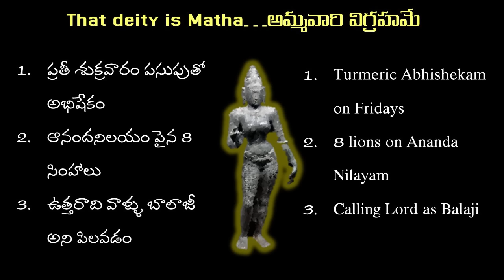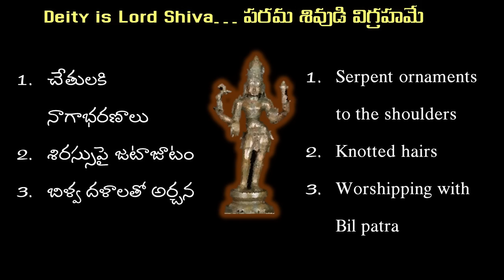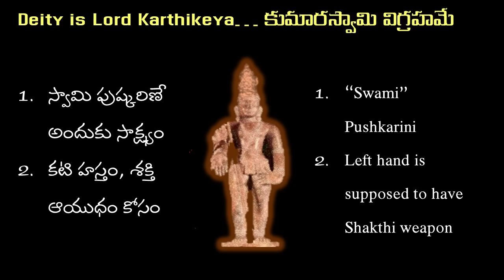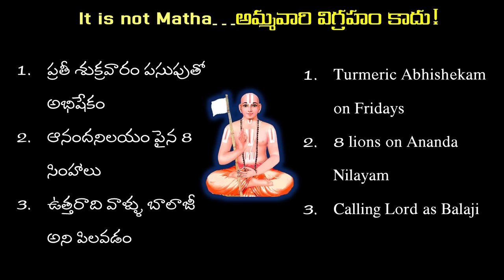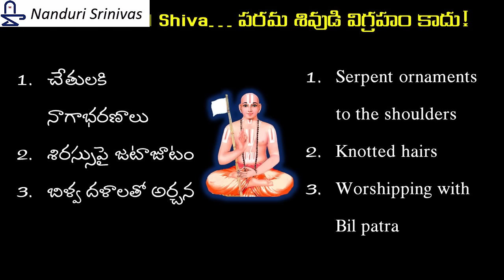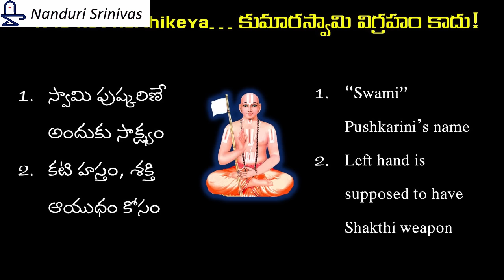తిరుమల శ్రీవారి నామం వెనుక రహస్యం | Tirumala 12th century secrets revealed | NanduriSrinivas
Lot of things happend in 12th century at Tirumala and people started Animal sacrifices there. Then Adi Sesha came to earth and stopped them. This videos beautifully explains many Tirumala secrets that you have never heard before

1) Why Lord Bajaji's namam is so big that it covers his eyes?
2) The biggest mystery behind his Chakra & Shanka
3) What is ParimalapuAra at Tirumala?
4) Is Tirumala deity really Lord Vishnu or is it Shakthi/Shiva?
5) Why do Lion idols exist on top of Tirumala Ananda Nilayam like Shakthi temple?
6) Why is lord called as Balaji?
About the speaker: Sri Nanduri Srinivas is a software veteran. You can know more about him here:

English Subtitles courtesy: Smt Jyothsna Namila (USA). Thanks for her contributions.
Pictures design courtesy: Sri Thota Siva (Challapalli - Avanigadda). Thanks for his contributions.